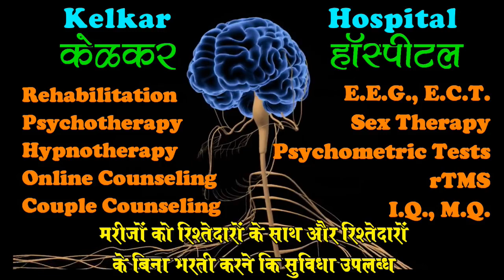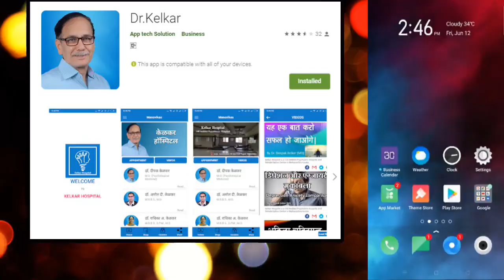9 tips to grow your business - Dr. Kelkar (MD) Chairman of Sanmitra Urban Co-operative Bank, Akola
business growth
grow your business

• Psychiatrist
• Hypnotherapist
• Psychotherapist,
• De-addiction Specialist
• Sexologist

     3 )Kelkar Hospital Channel